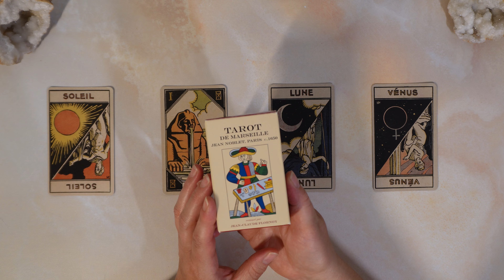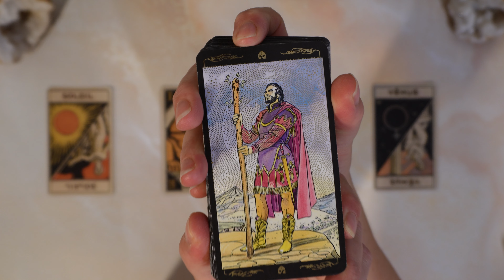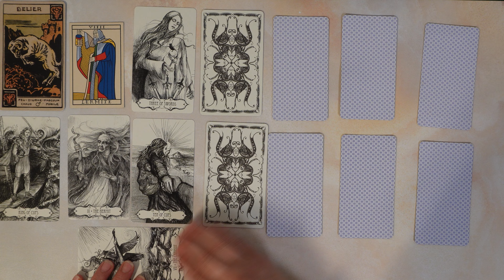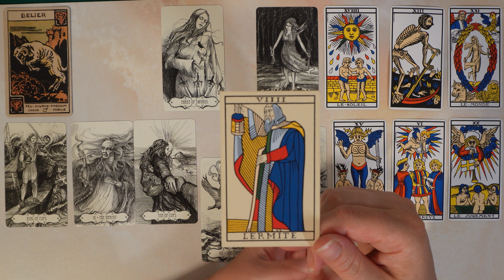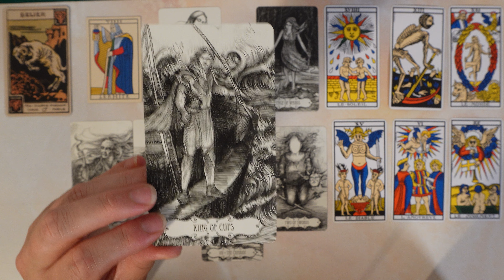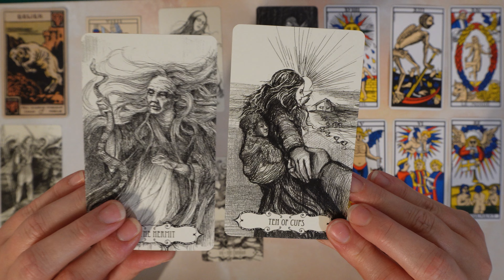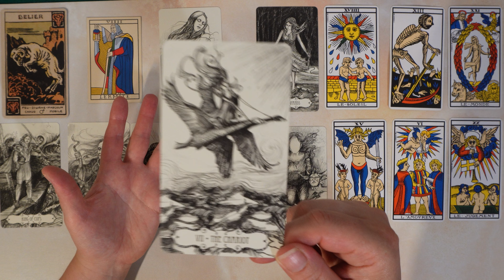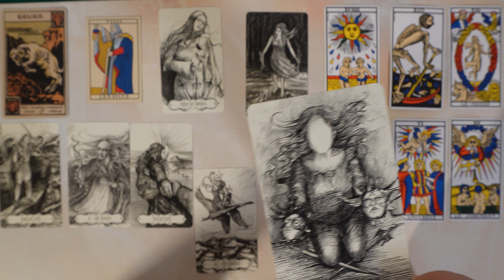BÉLIER prévisions 2024 | Vos énergies du 2ème semestre 2024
Bienvenue pour les prévisions de vos énergies du 2ème semestre 2024 cher signe du :
BÉLIER , Ascendant, Lunaire et Vénus

Introduction: 00:00
Bélier: 03:47

Jeux utilisés
Le Tarot de Marseille de Jean Noblet
Le Tarot des Abysses
Ancien Tarot de Marseille

Pour l'extension
L' Universal Gold Tarot
Le Tarot Doré
Le Tarot Psychique

Merci pour votre soutien et pour toutes vos contributions quelles qu'elles soient !

                                                    ⁓ Namasté, Kâm Tarot ⁓

Les lectures intuitives de Kâm Tarot ont pour intention de vous insuffler ce que vous vivez et traversez dans votre vie, elles vous proposent un espace vibratoire de bienveillance pour vous amener vers une meilleure connaissance sur vous-même et vous permettent ainsi d'explorer en autonomie vos propres ressentis.

Vous souhaitez approfondir ces tirages et recevoir des informations concernant leurs extensions, d'un conseil personnalisé, d'une étude spécifique ou d'une demande de formation ?